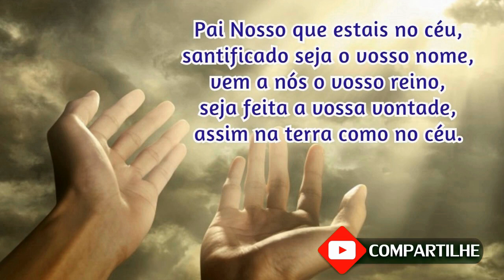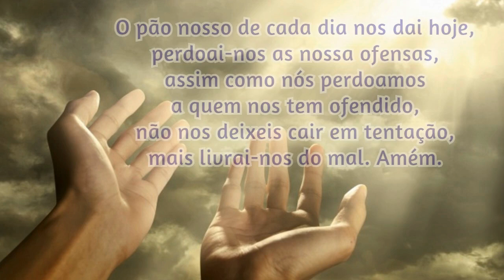09/03/2024 Oração da Manhã GRATIDÃO e PROTEÇÃO por mais UM DIA